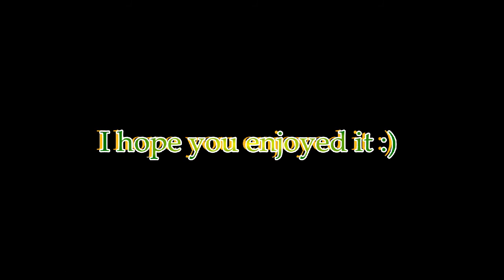Just a little Test.. (Price Tag - Jessie J)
I just thought I would make this video to test my new editor. I will activate it later if I can.

If people like it, I will use it and activiate it. WOOOT

Thanks to: Vorock 145 , Brytton X8